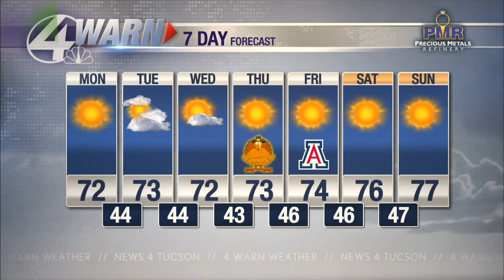Shea's Monday Forecast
After a beautiful weekend, more of the same is on tap this work week with highs in the 60s and 70s!